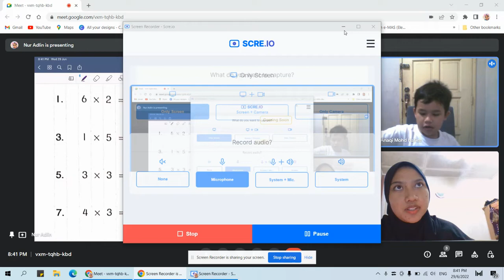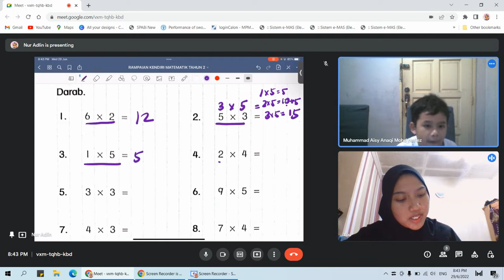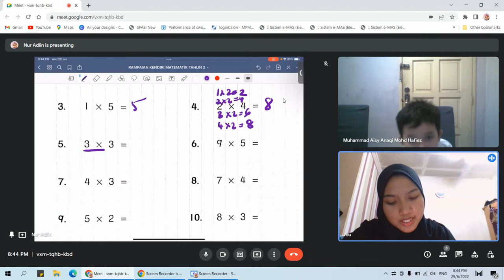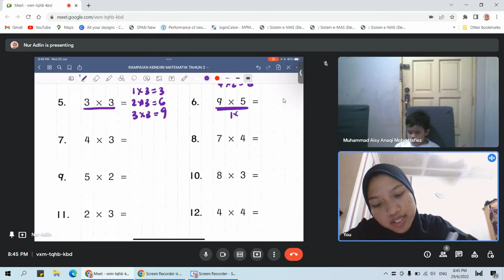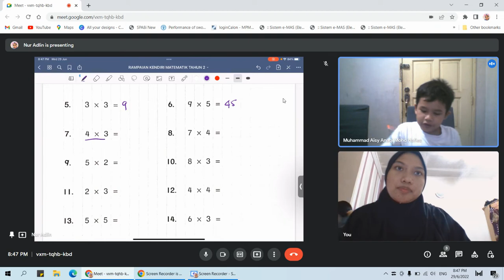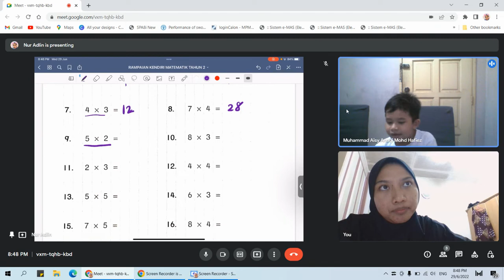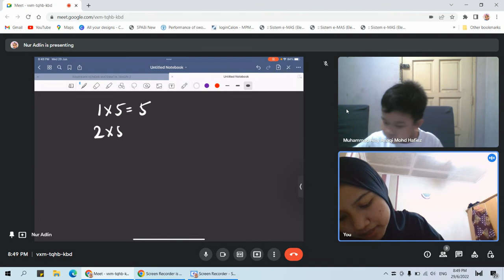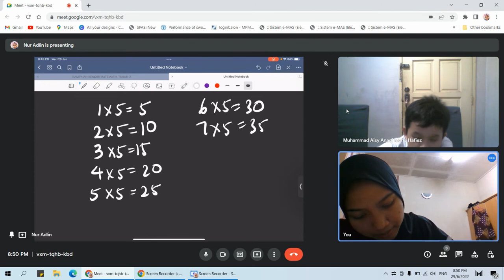29/6 ANAQI MATH